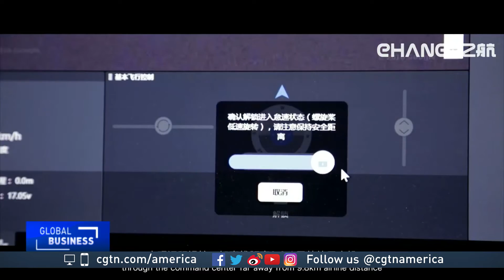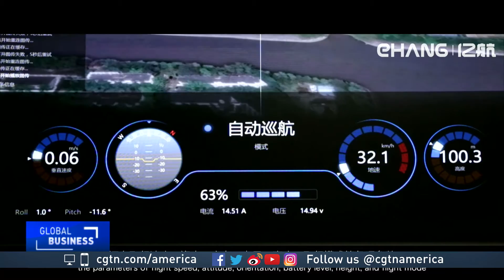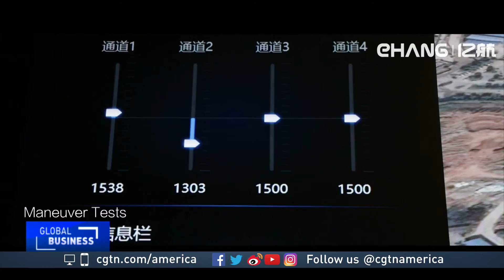Derrick Xiong talks about EHang specializing in smart drone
For more on EHang, which specializes in smart drone, CGTN's Mark Niu spoke to Derrick Xiong, EHang Co-Founder.